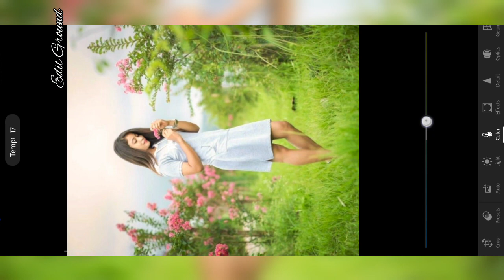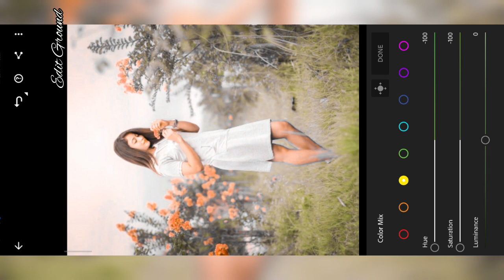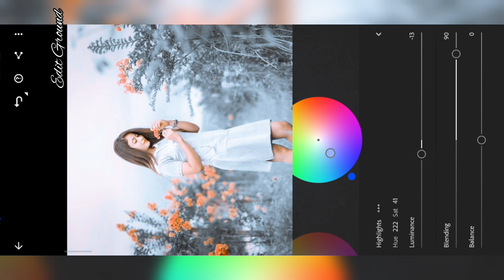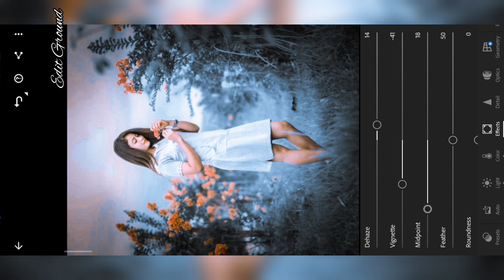Grey and orange tone Lightroom photo editing // preset download free // Edit Ground // Lr Edit photo